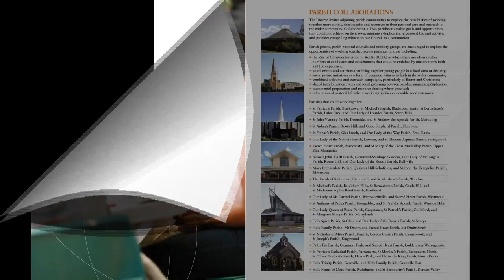Faith in Our Future: Bishop Anthony's Pastoral Message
Pastoral Message from Most Rev Anthony Fisher OP on 'Faith in Our Future' - Pastoral Planning for the Catholic Diocese of Parramatta